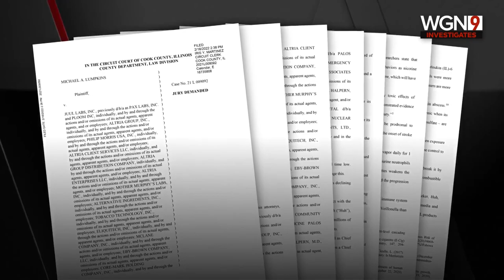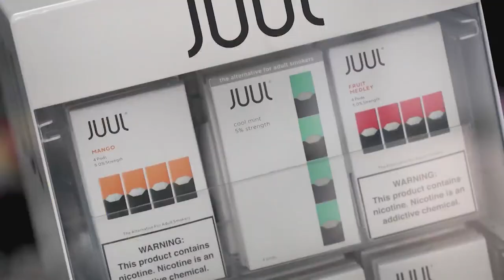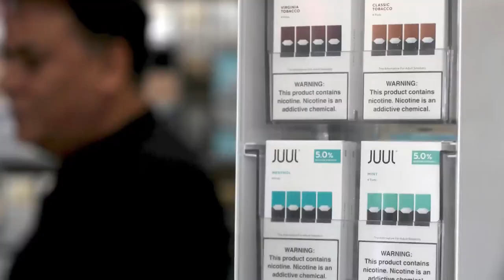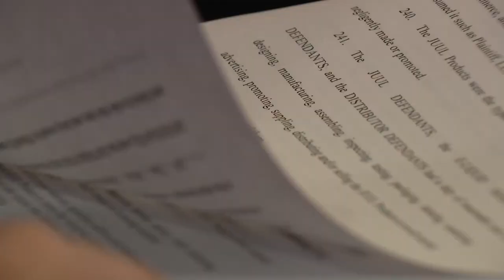Is vaping to blame for suburban man's illness?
Over the last decade, many people have looked to e-cigarettes as a safer alternative to smoking.